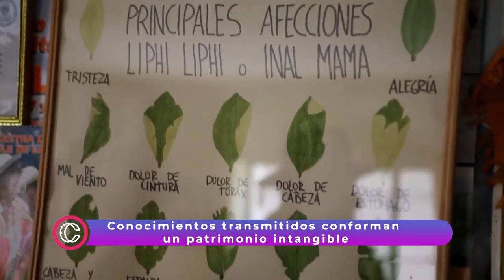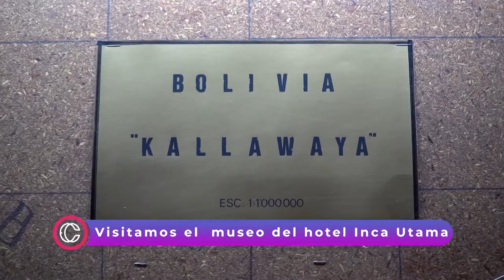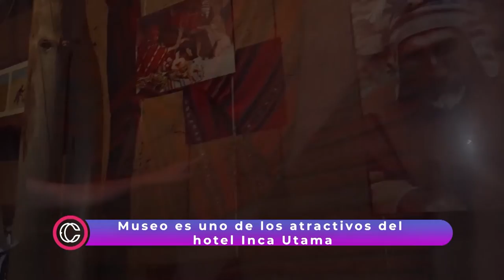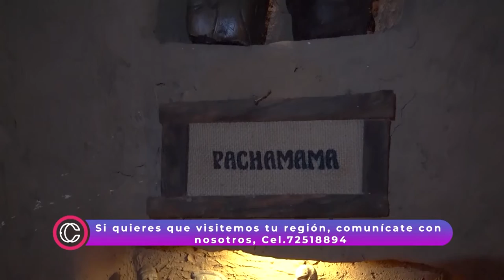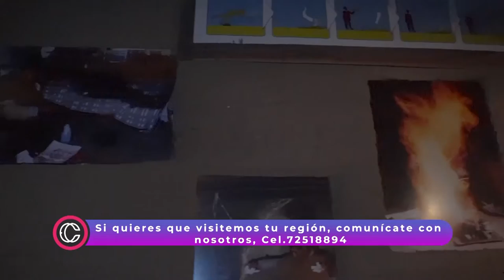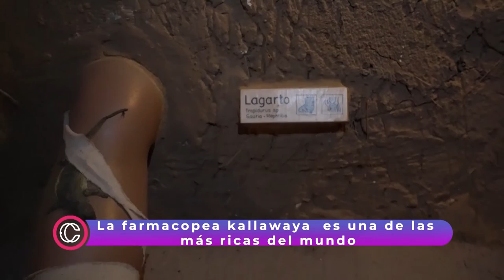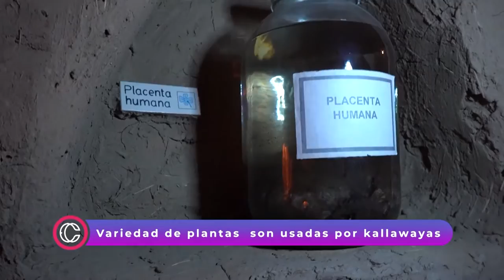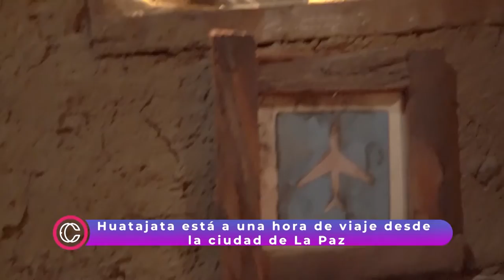ESTAMOS CONECTADOS. PROGRAMA 24 DE OCTUBRE DE 2021. PARTE 2